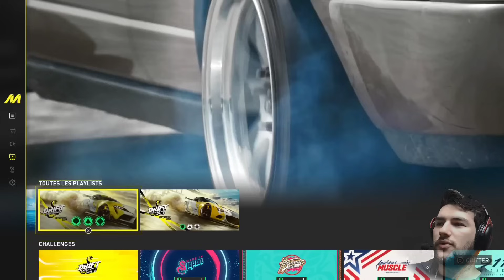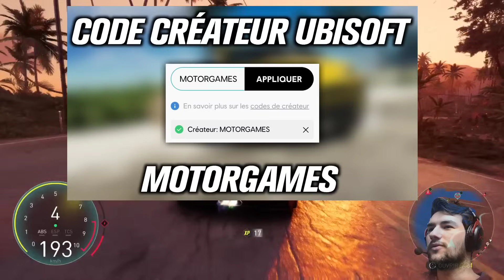Finalement le contenu de la Saison 2 de THE CREW MOTORFEST est ÉNORME !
The Crew Motorfest saison 2 énorme en terme de contenu au final avec 2 nouvelles playlists, des nouvelles voitures et plus !